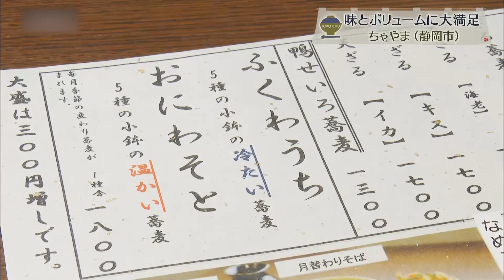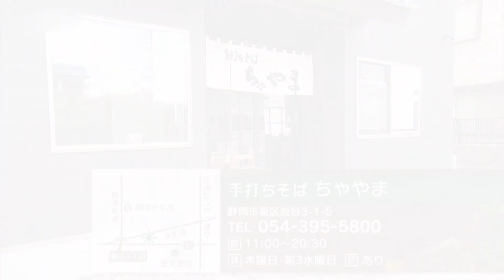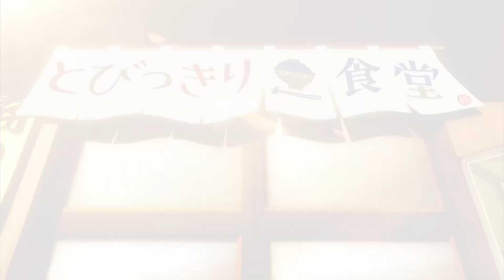【静岡グルメ】多彩なそばが味わえる評判店＆鉄板メニューが人気の洋食店【とびっきり食堂】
★0:00 手打ちそば　ちゃやま
住所：静岡市葵区沓谷3-1-5
定休日：木曜日・第３水曜日
営業時間：11:00-20:30

★3:21 俺っちの洋食屋
住所：富士市中島474-8
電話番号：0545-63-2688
定休日：火曜日
営業時間：11:00-14:00
17:00-20:30